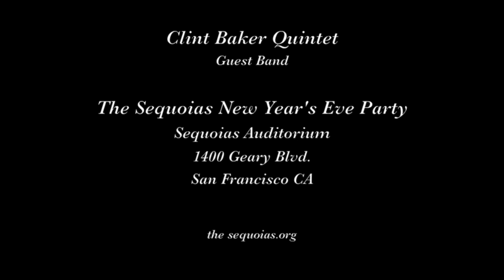Clint Baker Quintet "I Don't Want to Set the World on Fire"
The Clint Baker Quintet plays "I Don't Want to Set the World on Fire" on New Year's Eve 2018 at the Sequoias San Francisco.